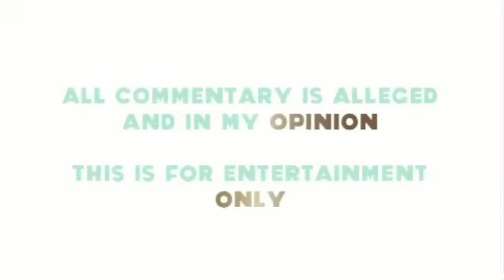MARTELL & ARIONNE HANGING OUT WITH THE FLETCHERS?